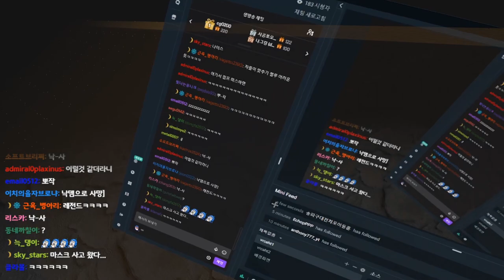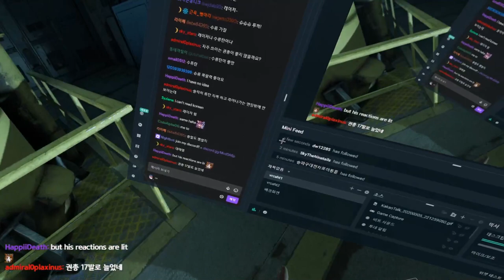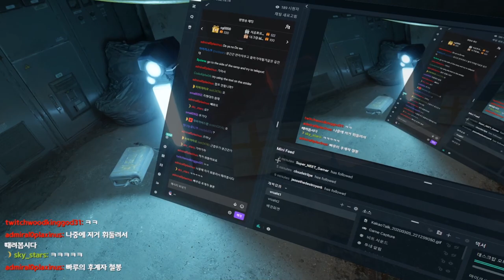💥 THE FINAL BATTLE IS CRAZY 【 Half-Life : Alyx VR 】 #4